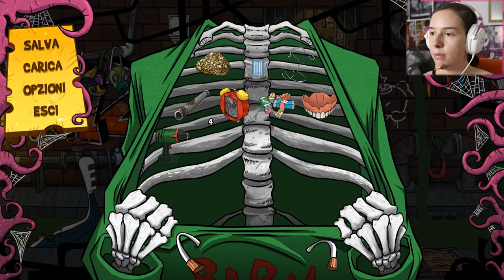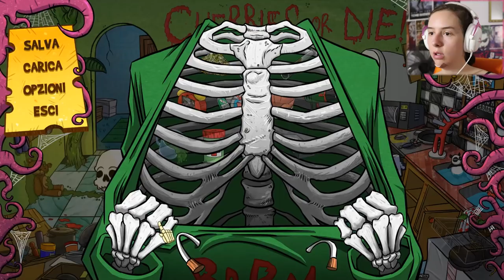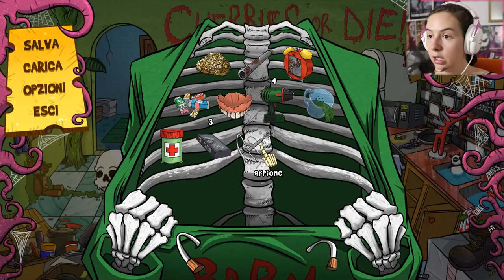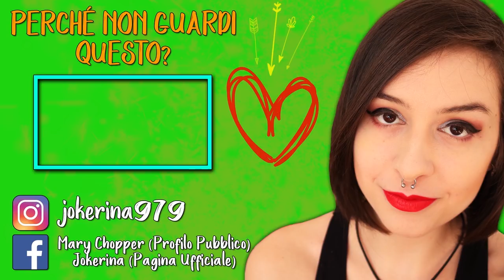HO CREATO UN MOSTRO! | THE WARDROBE #2